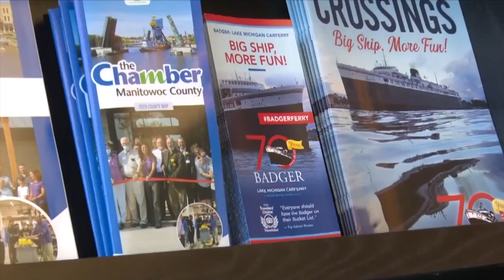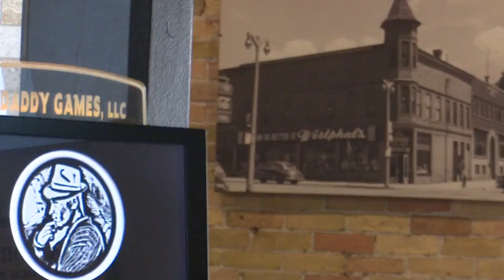'We're counting down the days'; The S.S. Badger has begun taking reservations for this season